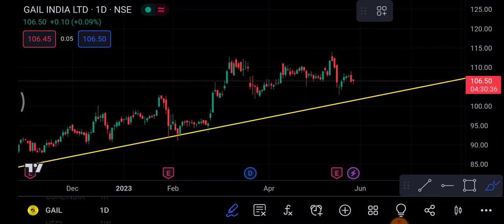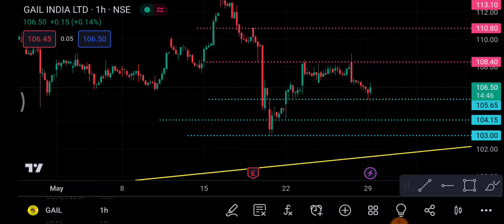Gail Share 30 May | Gail Share latest news | Gail Share price today news